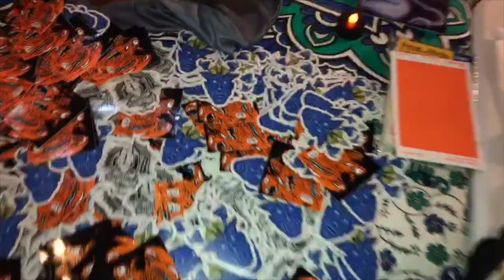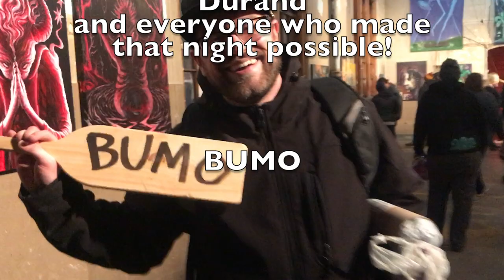3rd Annual Katerween Art Show Recap Video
A journey into katers art gallery from Halloween 2017. Enjoy!